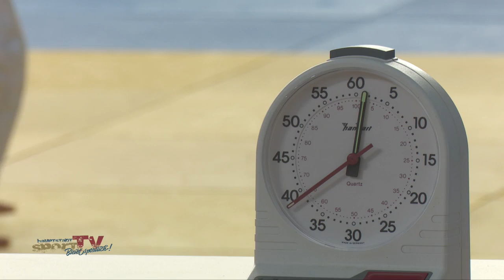26. Judo U10/U13 Nikolausturnier 2016 des SC Berlin